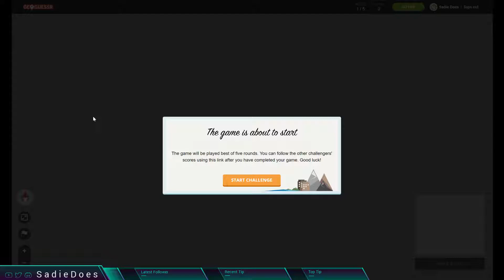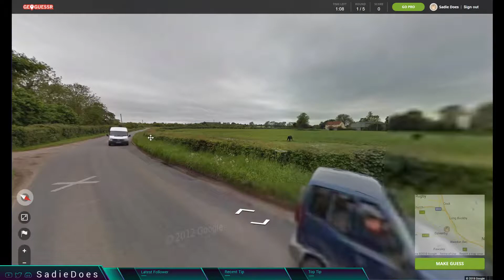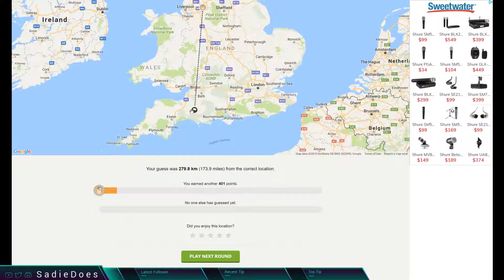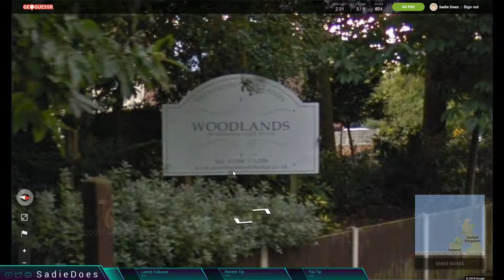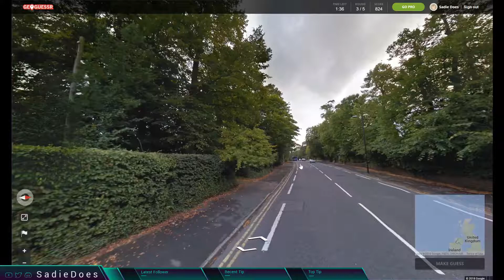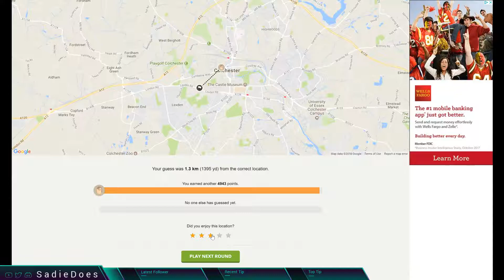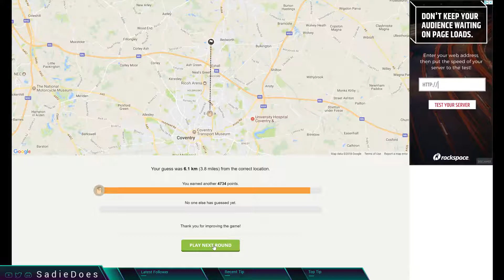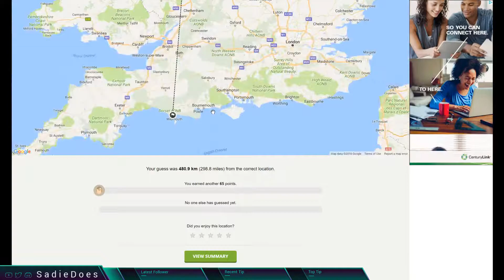Geoguessr Multiplayer #30 - Sadie vs. Katie - Hard UK Challenge [VOD]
Originally streamed live on 14 March, 2018

Sadie Streams... Geoguessr Multiplayer Episode #29 - Hard UK Challenge with guest competitor Katie!

Geoguessr is a free-to-play geography game that uses Google StreetView images. Players are dropped in a random location in the world, and must figure out where they are using only the information in the Google map photos.